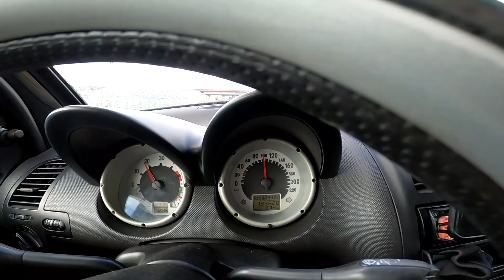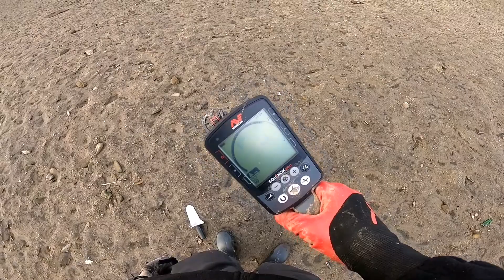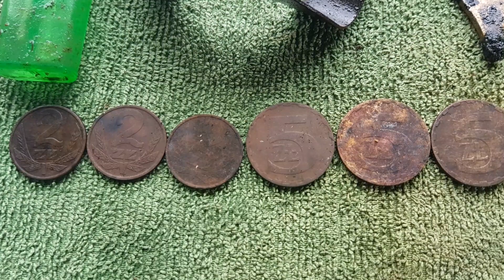31# Stary zabawkowy metalowy pistolet dla dzieci! Equinox 800